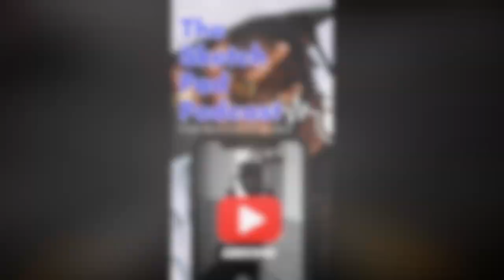Trump and Elon musk | Twitter X Take Over!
Rumble- Sketch_pad_podcast609

Rumble- Sketchpadpodcast